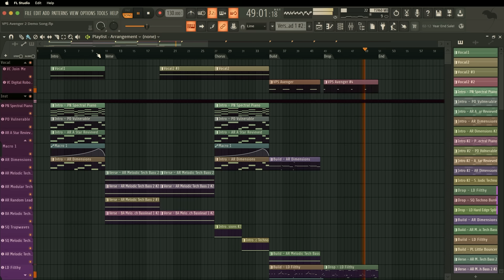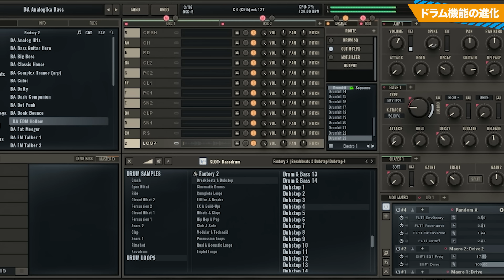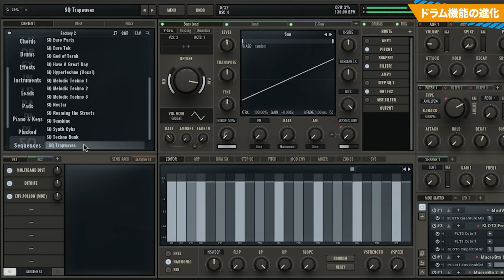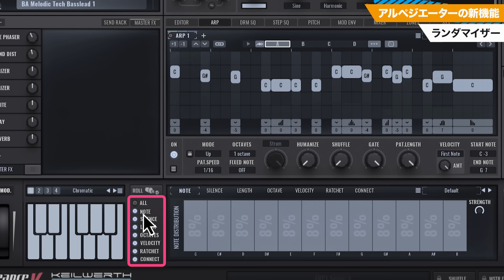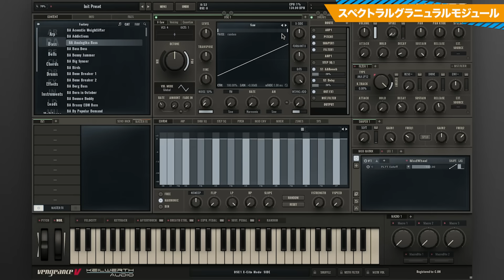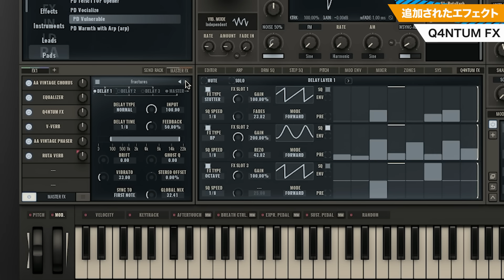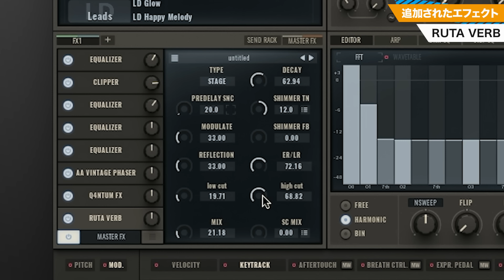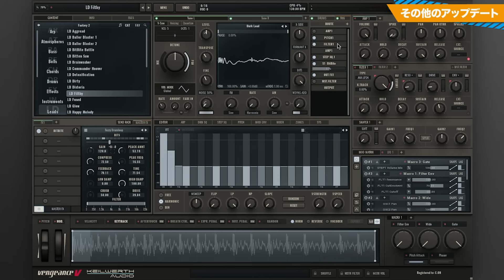「Avenger 2」これ1つで楽曲が完結！究極のプリセットを備えたソフトシンセ｜新機能を徹底解説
EDM系ジャンルのクリエーターに大人気のソフトシンセ「Avenger」がバージョン2にアップデート！
今回は注目の新機能をデモトラックを交えながらご紹介いたします。

00:00 はじめに
02:42 追加されたプリセット
03:55 ドラム機能の進化
05:47 アルペジエーターの新機能①Ratchet
07:11 　①ランダマイザー
08:31 スペクトラルグラニュラルモジュール
09:57 追加されたエフェクト①Quantum FX
11:24 　②Ruta Verb
12:28 　③BITBITE
13:22 その他のアップデート
14:20 おわりに

★ ウェブサイト（動画内容を復習したい方はこちらからどうぞ）

◆ Sleepfreaks監修 DTMパソコンはこちらから【PR】

【解説・出演 】
◆ 宮川 智希

4000名以上の方々が登録中！

プレゼント製品の詳細は「X（旧 Twitter） ↓」で告知します。

▼【動画編集】▼
イナガワ シユウ
作曲家・映像作家・VTuber
オリジナルMVの制作、VTuberへの楽曲提供を行いながら、自身もVTuberとしてYouTubeで「シユウの作曲・DTM講座」チャンネルを運営。